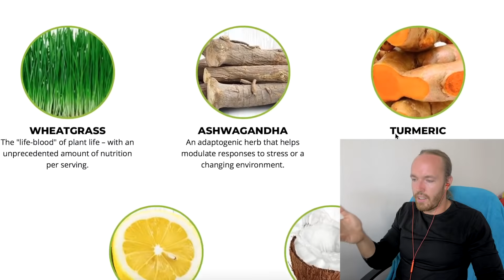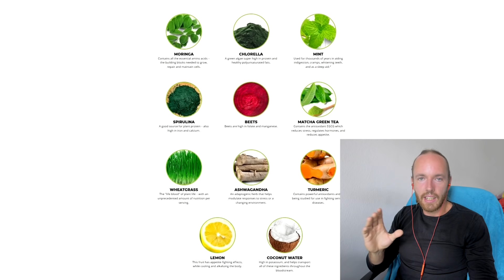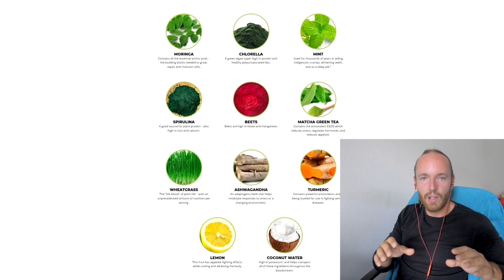Liv B: How to Toxify Your Malnourished Vegan Body ☣️